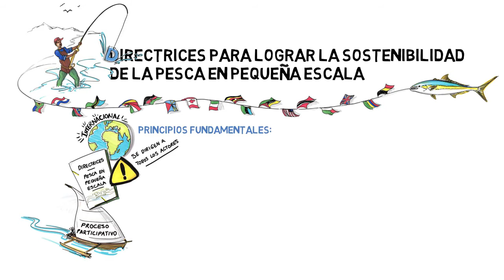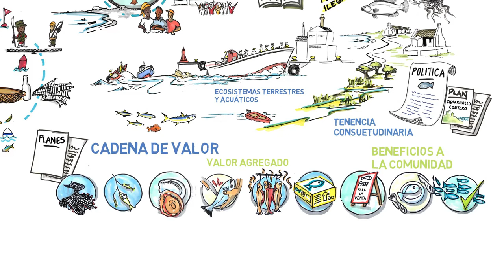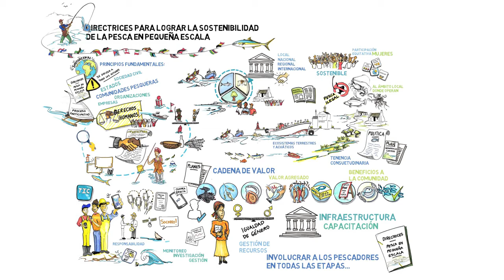Las Directrices para lograr la Sostenibilidad de la Pesca en Pequeña Escala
This video gives a brief overview of the Voluntary Guidelines for Securing Sustainable Small-Scale Fisheries in the context of Food Security and Poverty Eradication (the SSF Guidelines), adopted by member countries of the Food and Agriculture Organization of the United Nations (FAO) in 2014.